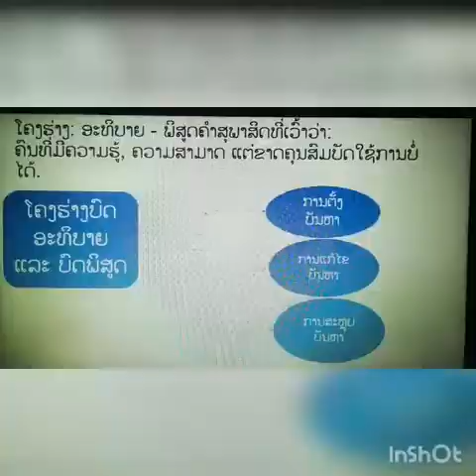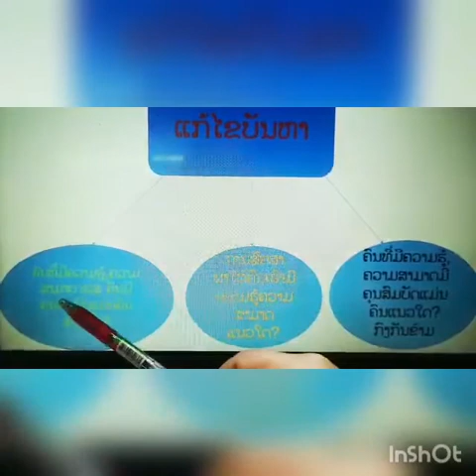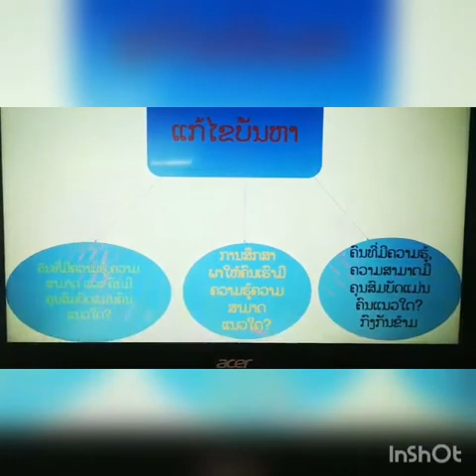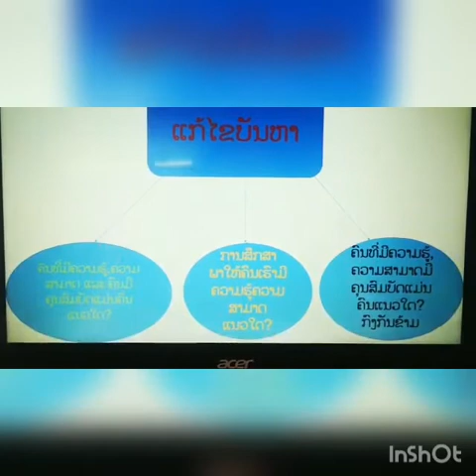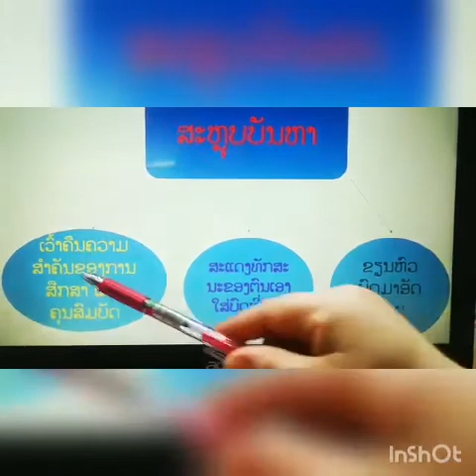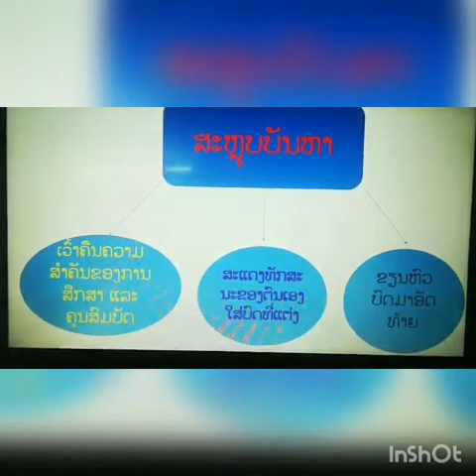ພາສາລາວ ມ3 ວັນທີ 03